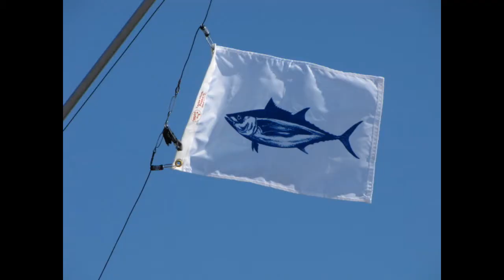2009 Salt Shaker Adventures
Fishing on the Salt Shaker out of Ocean City MD with Capt. John Wooldridge in 2009.